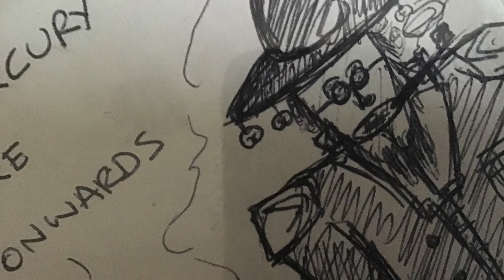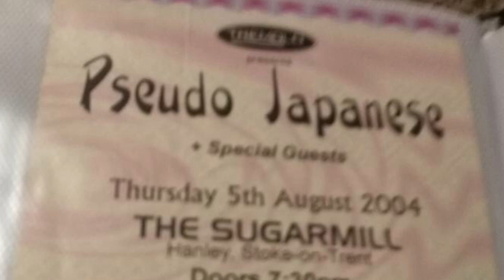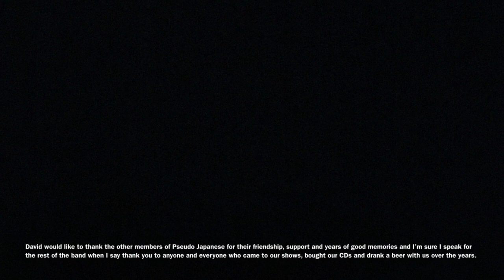Pseudo Japanese: Takeshi’s Castle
Long ago I was the bassist in a band called Pseudo Japanese, this is track 1. from our EP “Soon”.

Pseudo Japanese are: Wadey (guitar), Mathew Kelly (vocals) Adam Knight (drums and vocals) and David A. Johnson (bass and vocals).

I’ll be posting all our music on here in the coming months including our live DVD (hopefully) so I hope you find some joy in it.